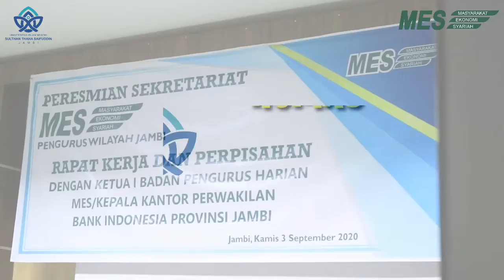Peresmian Sekretariat Masyarakat Ekonomi Syariah Wilayah Jambi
Rektor UIN Sulthan Thaha Saifuddin Jambi Prof. Dr. Su'aidi, MA., Ph.D meresmikan kantor sekretariat Masyarakat Ekonomi Syariah (MES) Pengurus Wilayah Jambi.